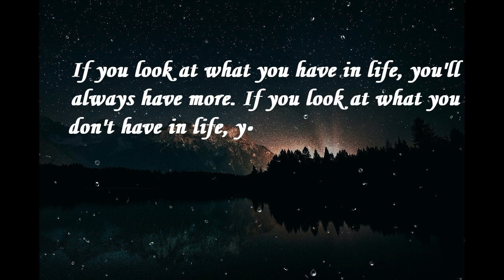Your time is limited.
Life changing quote | Steave Jobs